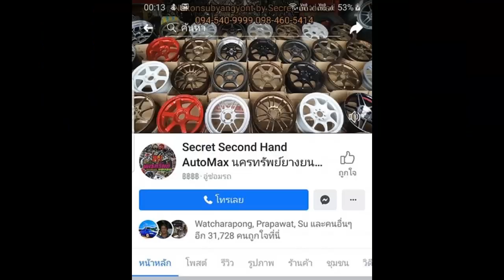Toyota Revo ล้อCosmic S1 18x9.5/10.5 et15/5 ยางOtani BM1000 255/55r18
ล้อหน้า : 18x9.5 et+15  5h114.3
ล้อหลัง : 18x10.5 et+5  5h114.3
ยาง : Otani BM1000 255/55r18
โทร3 : 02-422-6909 (ร้าน)
LineID : nakonpong
แชทด่วน m.me/nakonsubyangyont